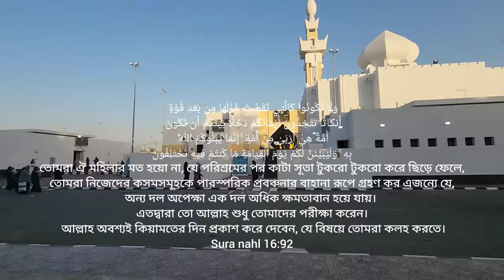The Fascinating Story of Mikat Masjid Jiranah । মিকাত মসজিদ জুরানার চমকপ্রদ কাহিনী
The Fascinating Story of Mikat Masjid Jiranah
মিকাত মসজিদ জুরানার চমকপ্রদ কাহিনী